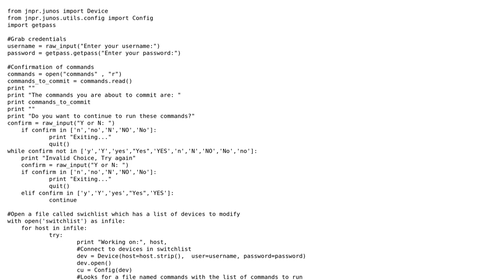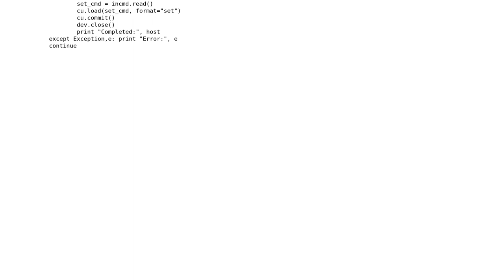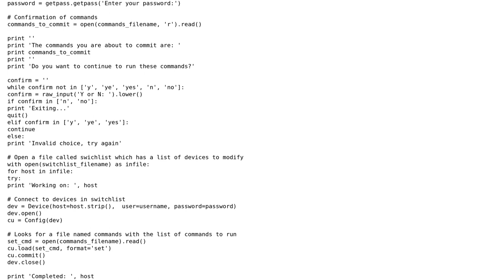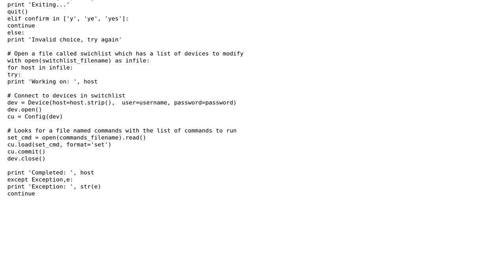Adding some config to a juniper device (3 Solutions!!)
Adding some config to a juniper device

With thanks & praise to God, and with thanks to the many people who have made this project possible! | Content (except music & images) licensed under CC BY-SA | Music | Images & others | With thanks to user McJim user jsanc623 user Jamal user fferri user 200_success and the Stack Exchange Network Trademarks are property of their respective owners. You are responsible for your own actions.